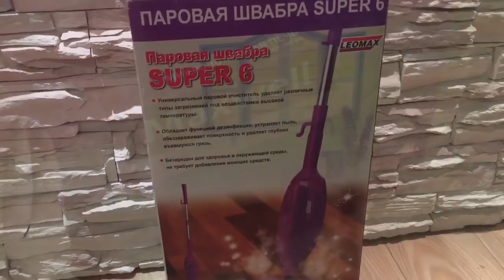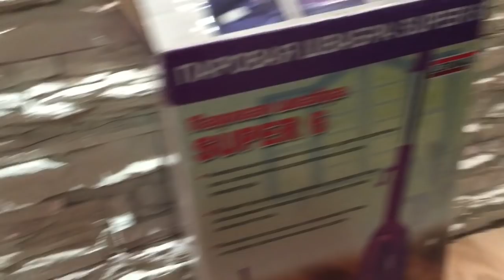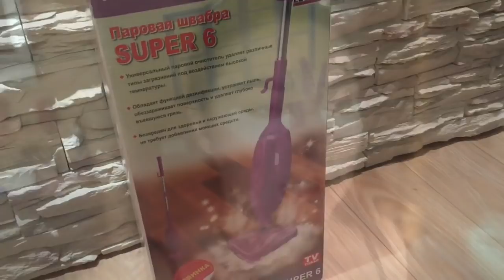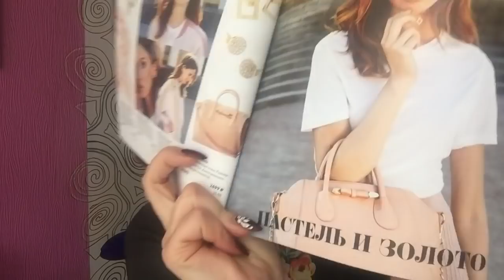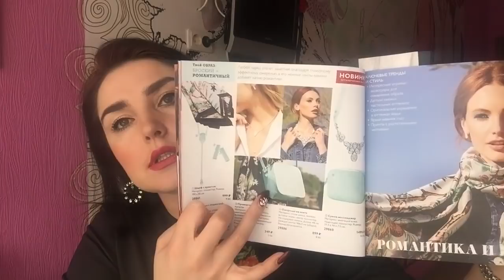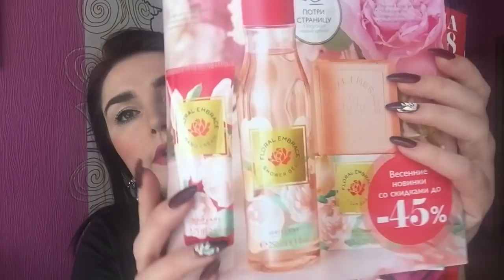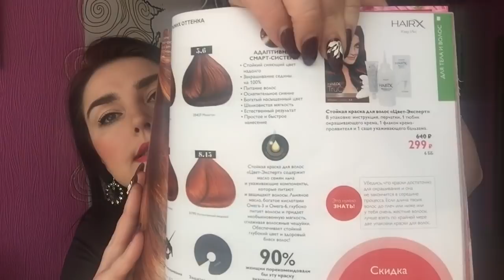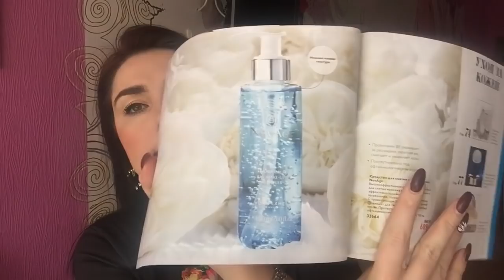ПОДАРКИ НА ДЕНЬ РОЖДЕНИЯ | ЧТО ЗАКАЖУ В 3 КАТАЛОГЕ ОРИФЛЕИМ | ОТВЕТЫ НА ВОПРОСЫ VLOG:13.02.18